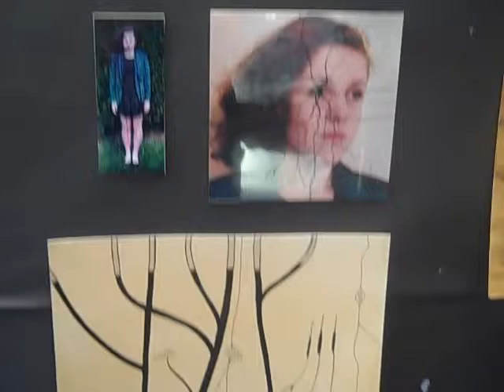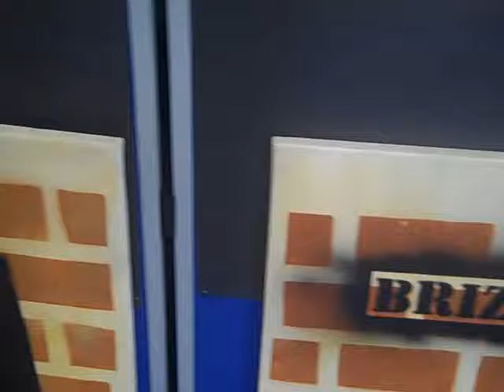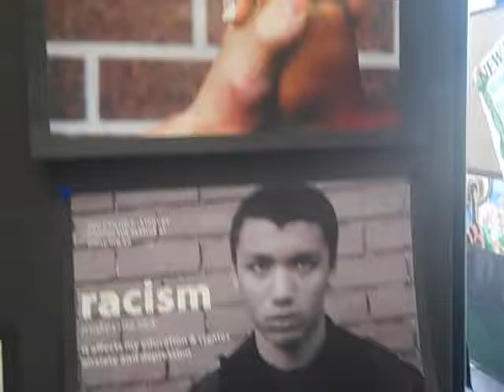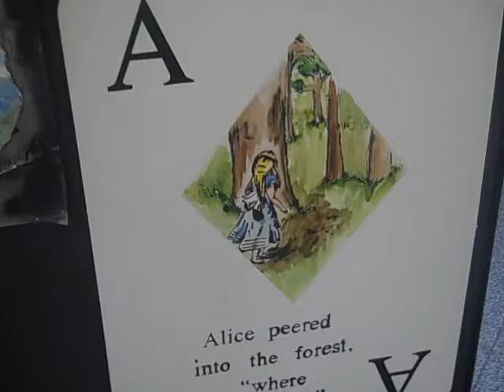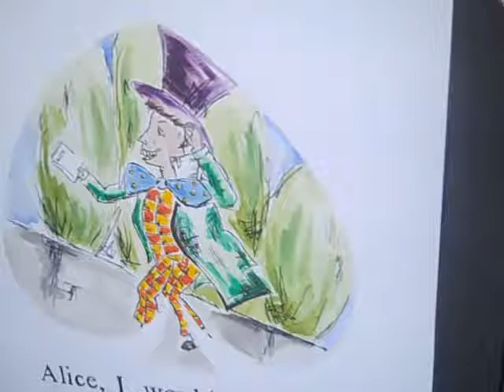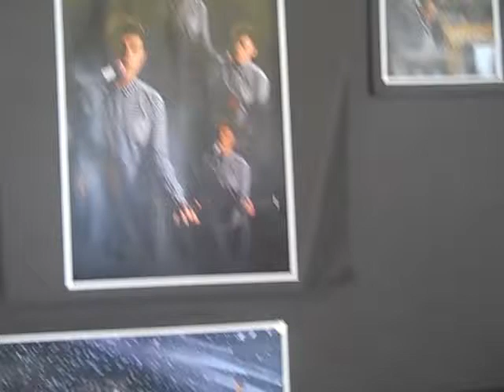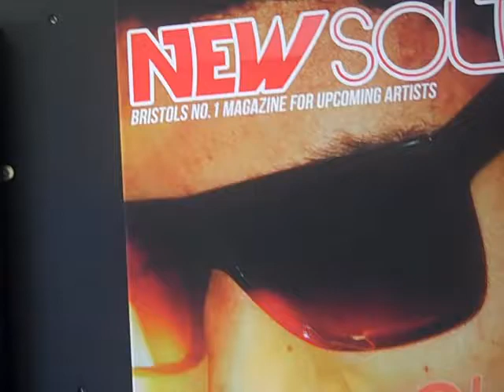Marlwood Art and Photography Virtual Tour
Walk through of the 2013 Marlwood School Art and Photographic Exhibition. Includes work from Years 11, 12 and 13